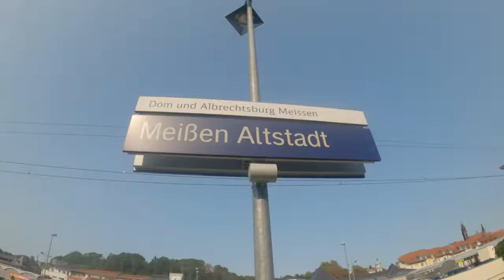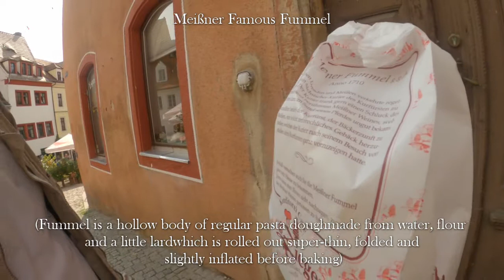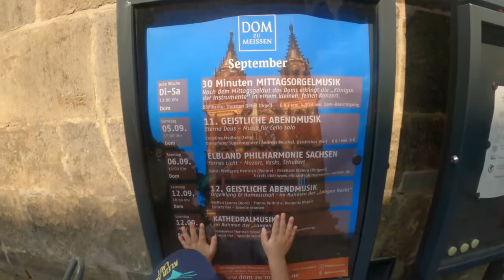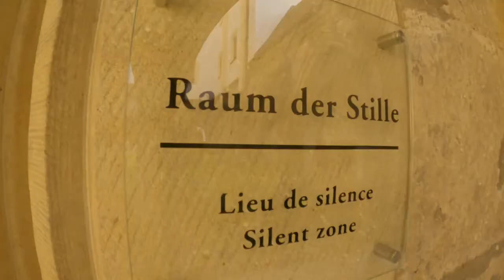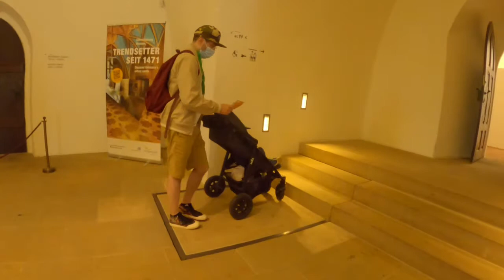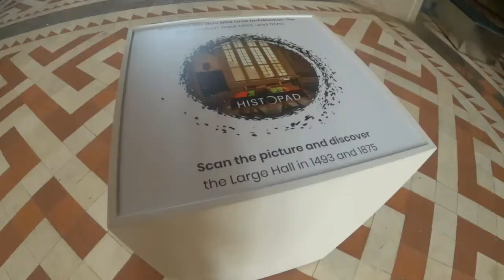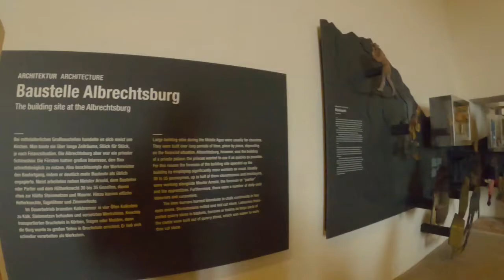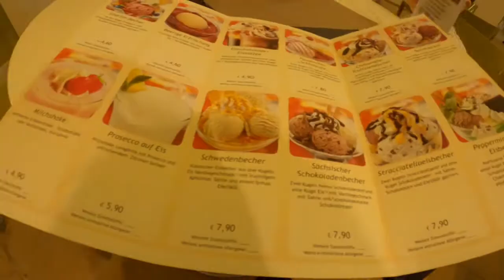MEISSEN (MEIßEN) | TOWN IN SAXONY, GERMANY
Maray na aldow po! Kmusta🥰

We are a Filipino-German Family living in Eastern part of Germany:
(Daddy Alex & Mommy Yeth with our two sweet babies Ares&Gaia).We want to make some videos of our activities in our daily life to share it with our family and for you too🥰

We would be happy to hear your comments too😍💖